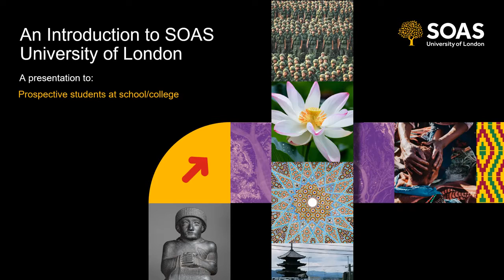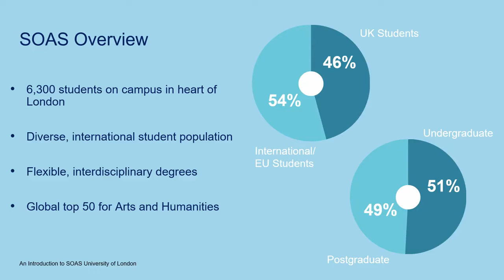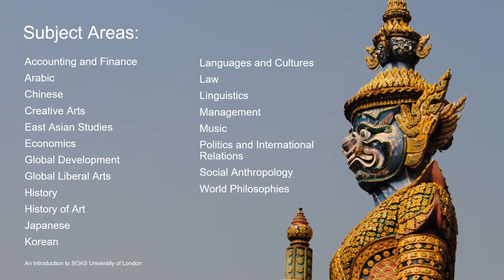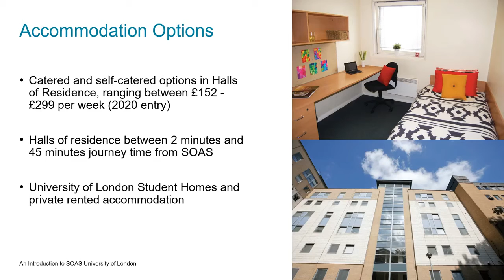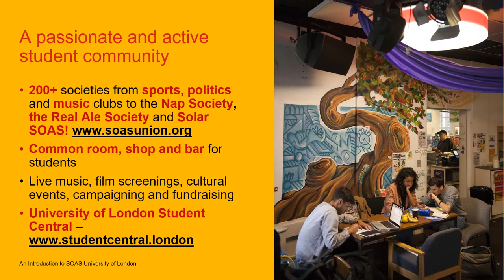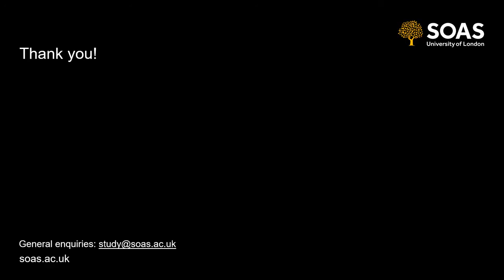An Introduction to SOAS